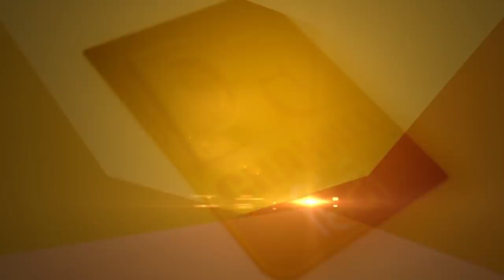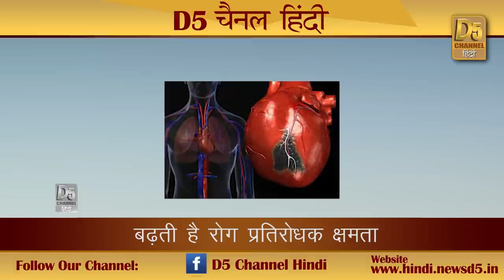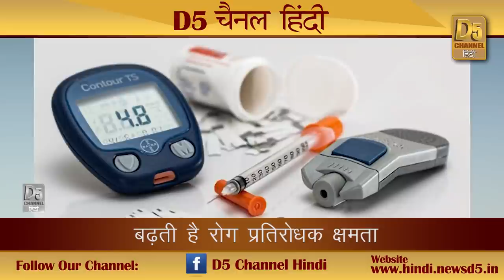पेट से लेकर.. हर रोग से होगा दूर... करें इसका सेवन